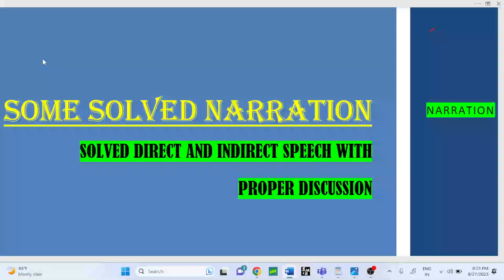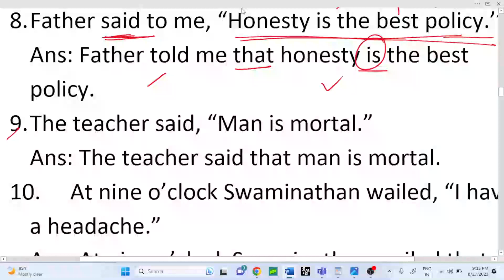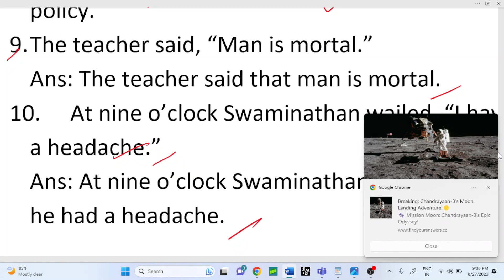SOME IMPORTANT CHANGES OF NARRATION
DEAR STUDENTS IN THIS UPLOADED VIDEO YOU WILL KNOW SOME NARRATION CHANGE WITH PROPER DISCUSSION.
ENGLISH ACADEMY DEBASHIS SANYAL